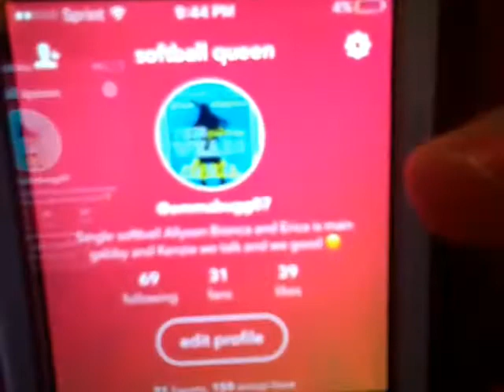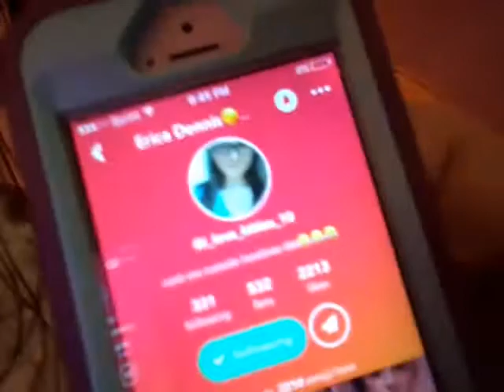Emma winnell and Erica dennis